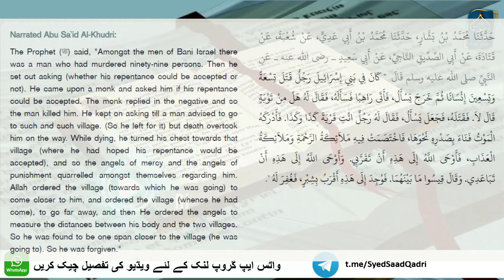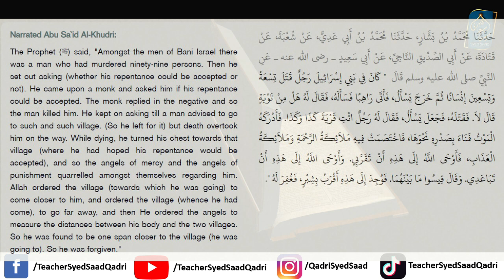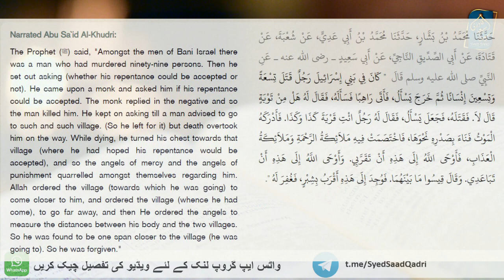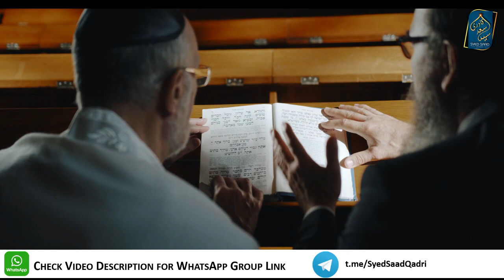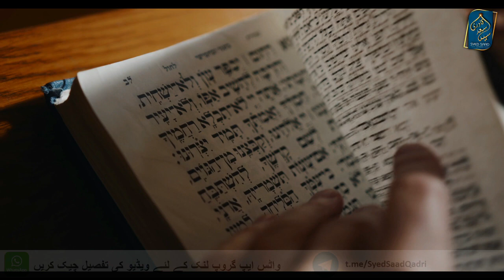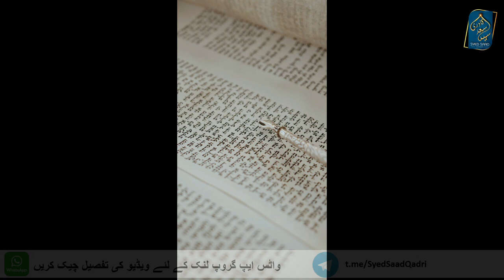100 Logon ka Qatil Jannat mein Kaise Ja Sakta hai | Awliya Allah ki Fazilat | Bukhari Hadith 3470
0:00 Channel Intro